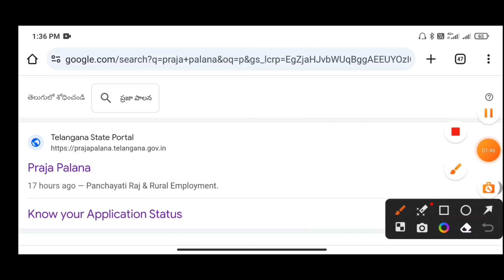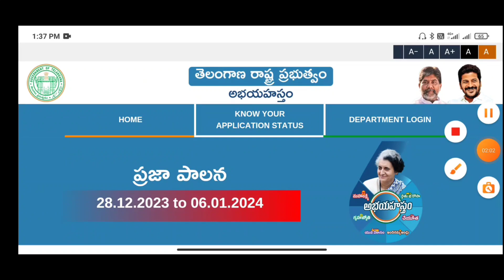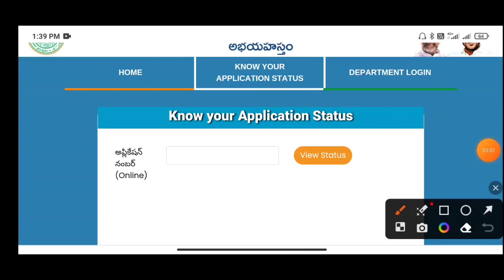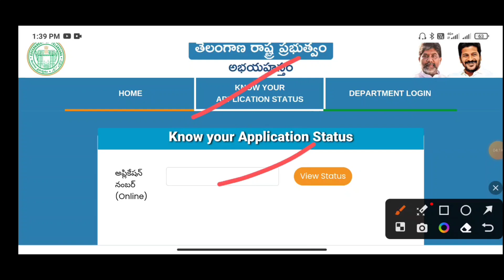ప్రజా పాలన దరఖాస్తుల అప్లికేషన్ స్టేటస్ చూసుకునే విధానం prajapalana application status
prajapalana#rationcardekyc

తెలంగాణ రాష్ట్రంలో ప్రజా పాలన దరఖాస్తుల తీసుకోవటం జరిగింది
ఆ అప్లికేషన్ స్టేటస్ ఏవిధంగా తెలుసుకోవాలో
వీడియో ద్వారా చెప్పడం జరిగింది